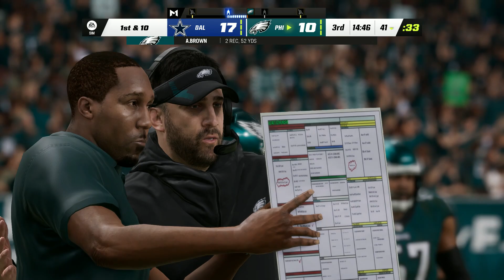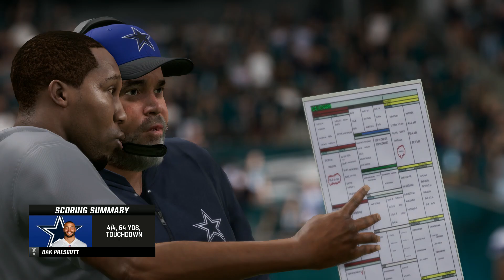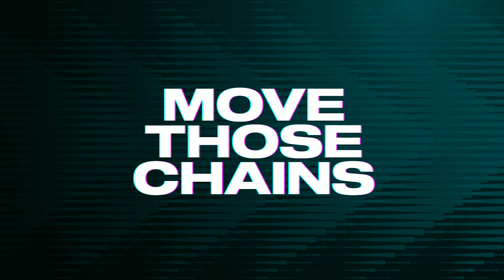Madden 23 - Dallas Cowboys @ Philadelphia Eagles - Divisional Round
In the this divisional round playoffs matchup the Eagles host the Cowboys, Will this be the matchup for the Eagles IRL in the second round too?

Timestamps:
00:00 Madden 23 - Dallas Cowboys @ Philadelphia Eagles - Divisional Round
02:09 1st quarter
23:11 2nd quarter
50:03 3rd quarter
01:12:42 4th quarter
01:52:07 Player stats
01:52:47 Team stats

Create an account to Fantasy The Show here and get a free legendary to start out